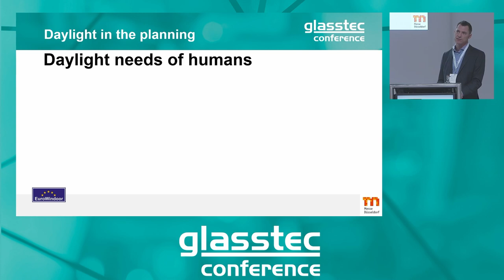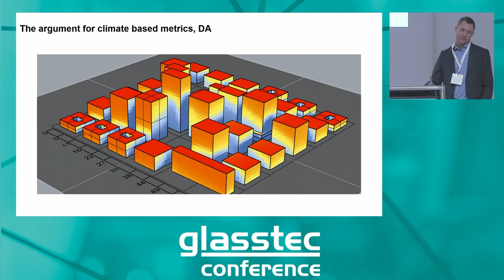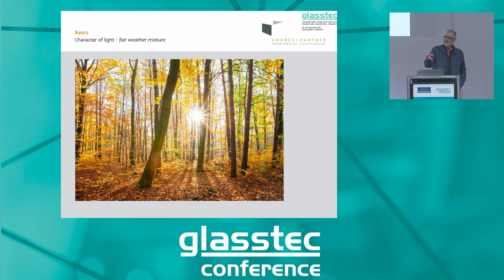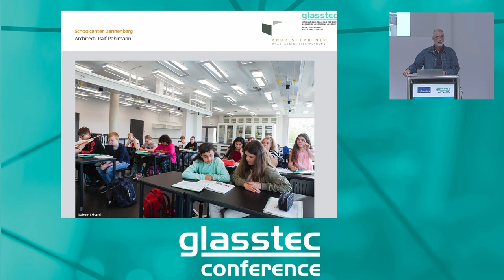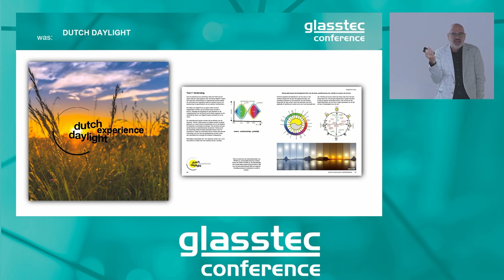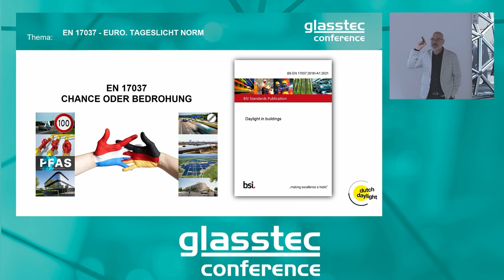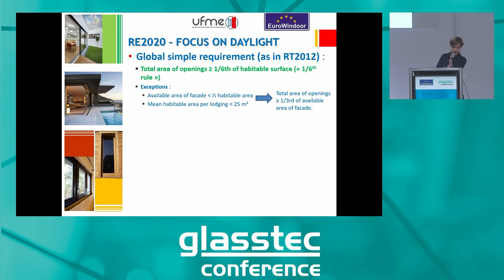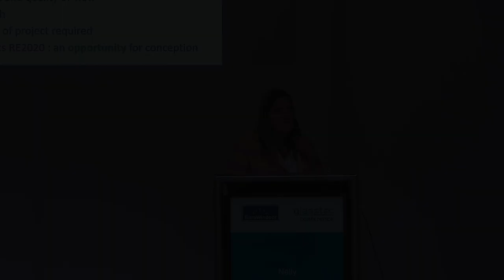Glasstec Conference 2022: "Daylight by EuroWindoor" (english)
glasstec 2022 conference Stream für Daylight by EuroWindoor englisch